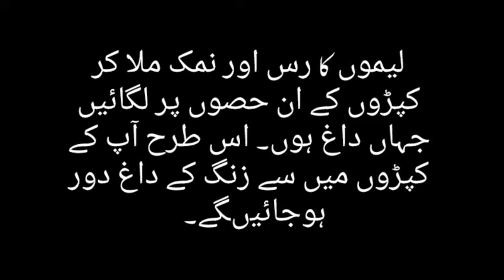How to Remove Rust Stains from Clothes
All of us hate for getting stains on our clothes. It seems impossible to remove stain from cloth. If you have rust stains on your clothes so don't worry. You can remove stains out with a few tricks and also remember that the longer stains have to set in, the harder they are to get out.